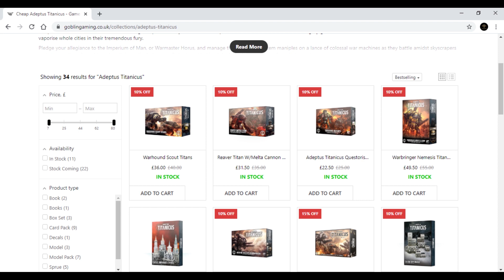Tabletop_Standard Channel update 2021 - Adeptus Titanicus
Happy new year Princeps! So its 2021 and not been a great 2nd year for the channel as the Virus has really taken off in the UK! So thought I'd keep you upto date in this video and what I'd like to achieve this year if at all possible?

Thanks so much for sticking with us and welcome to our new Subscribers.

Big love

Chris